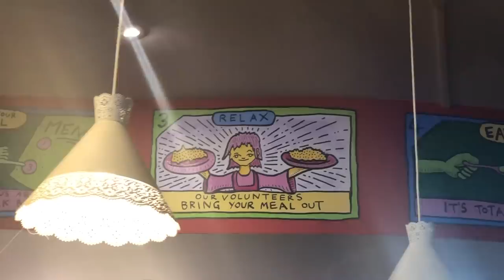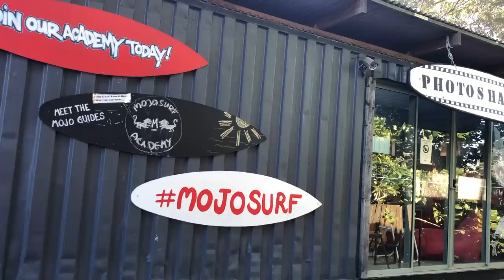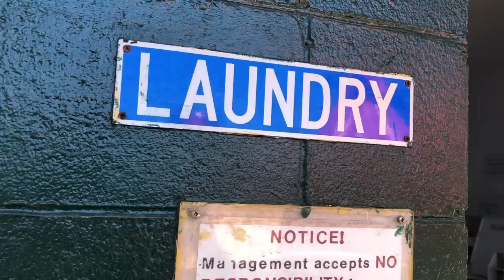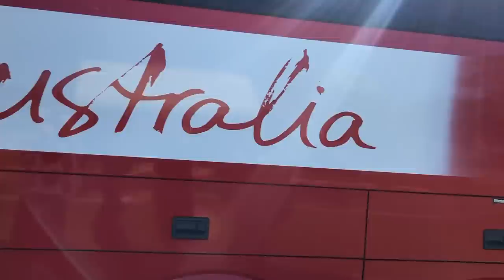I *kinda* Learned How to Surf!! Spot X and Yamba Australia Backpacking Vlog ✨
Living the stereotypical Ozzie life - I learned to surf in Spot X at a surf camp!! I adventured to Yamba, learned a few drinking games, got sunburnt and a lil ill. As I hope you can tell, I LOVE surfing, no matter how dire I was and how difficult it is! 😉

Note: I received a discounted experience in certain hostels or gifted activities thanks to my YouTube channel and reaching out to companies! However, all my opinions are honest. 🥰

Shane's Tour (gifted)  ~ you can sign up at the YHA hostel!

Shoutout to Shane for being the coolest, most inspiring and chilled guy! I wasn't lying when I said I'd be back in Yamba some day. 😉

In this vlog, we went to Newtown in Sydney, did the Bondi to Coogee walk and then got the overnight Greyhound bus to Spot X. The Mojo Surf camp was SO MUCH FUN. We learned the basics of surfing and complemented it with yoga in the afternoon. The social side of these camps (& being in the middle of nowhere with no phone signal!) is so fun and refreshing. We then headed to Yamba, where we did Shane's Tour, watched dolphins and sunsets, went cliff jumping and explored many many beaches.

If you watched this all, woah. I appreciate you so incredibly much! x